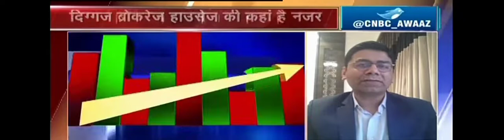Brokerage View : Lupin, DRL, Bajaj Finance, Shriram Trans, Piramal Ent, Adani Ports, UPL, Havells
Brokerage View : Lupin, Dr Reddy's Lab, Bajaj Finance, Shriram Trans, Piramal Ent, Adani Ports, UPL, Havells